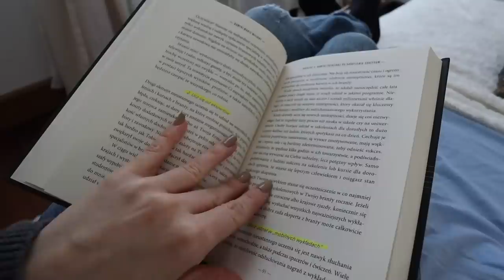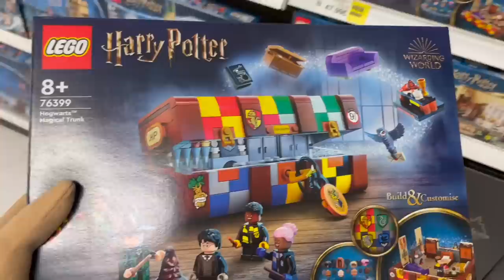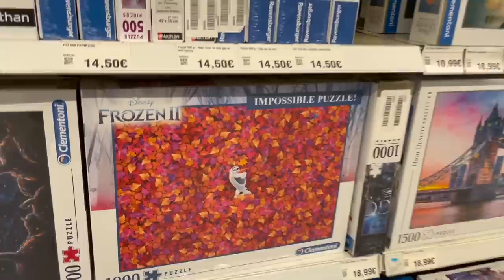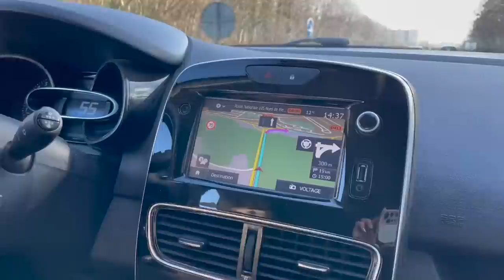WYCIĄGAM IMPLANT & SŁONECZKO DO NAS ZAWITAŁO ☀️ | TYGODNIOWY VLOG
• Film powstał przy współpracy z Blendy Go •